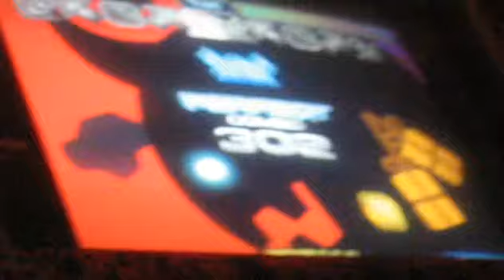NXA Slightly-45rpm NM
Piu NXA